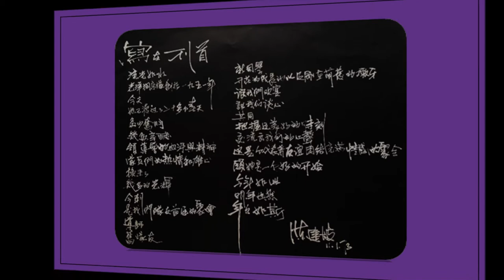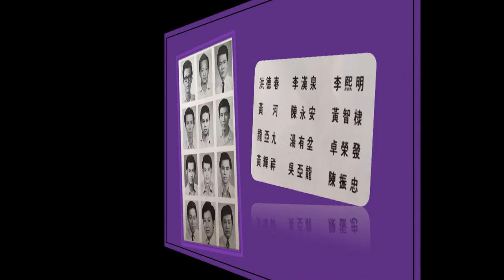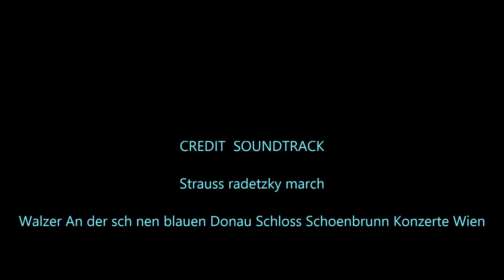光洋中學銅樂隊六十五周年紀念專輯